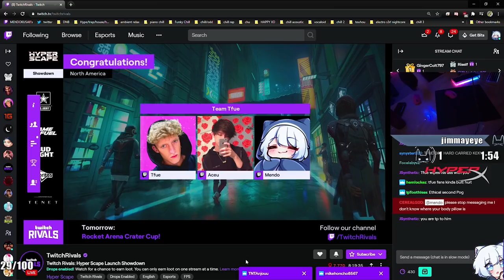How I WON the $100,000 Twitch Rivals Tournament w/ Aceu & Tfue | Liquid Mendo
This is a highlight reel of my matches during the Twitch Rivals tournament where I played with Aceu & Tfue and placed 1st!